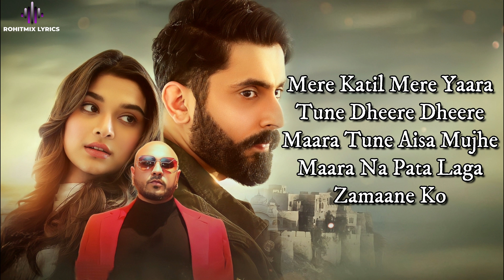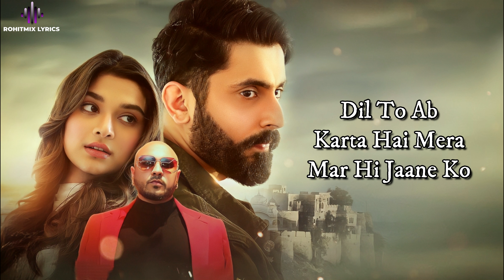Duniya (LYRICS) - B Praak | Jaani Ft. Sunny Singh, Saiee Manjrekar | New Hindi Songs 2022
Song: Duniya
Featuring: Sunny Singh & Saiee Manjrekar
Singer, Music & Composer: B Praak
Lyrics: Jaani
Producer: Sumeet Singh
Director: Amarpreet GS Chhabra
Choreographer: Richard Burton
DOP: Prashant Dandekar
Assistant Director: Satdeep Singh and Aastha Verma
Choreographer Assistant: UD and Qurnaliya Lovett
DOP Assistant: Sandy
Project Head: Ambika Sharma
Executive Producer: Jaskeerat Singh Puri
Line Producer: Pankaj Verma
Label: Saga Music

LYRICS -

Toota Toota Sa Main Toota Hoon Pada
Kuch Bhi Baaki Na Itna Rootha Hoon Pada
Mere Katil Mere Yaara
Tune Dheere Dheere Maara
Tune Aisa Mujhe Maara
Na Pata Laga Jamaane Ko
Duniya Aur Bhi Thi
Duniya Aur Bhi Hai
Tujhe Main Hi Mila Tha
Kya Yun Rulaane Ko
Duniya Aur
Duniya Aur….Rulane Ko..
Door Kar Door Kar
Uljhan Ek Tu Meri Haaye
Aadat Ya Shaunk Ya
Ya Jarurat Teri Haaye
Jaani Nu Keh Ke Tu
Haaye Haraam Di Zindagi
Khwaab Tu Jeena Ae
Bade Aaram Di Zindagi
Dil To Ab Karta Hai Mera
Mar Hi Jaane Ko
Duniya Aur
Ho..
Duniya Aur….Rulane Ko.